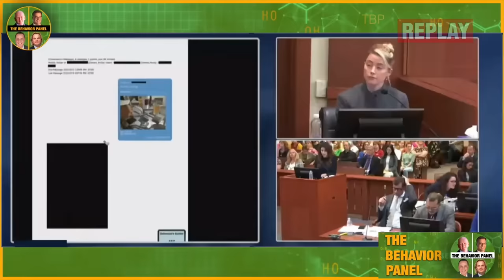💥 Five MORE Lies Amber Heard Told the Jury Did NOT Believe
The Jury did not believe Amber Heard. What were some key moments that caused them to spot a liar? The world's top four body language experts give their behavioral analysis of Amber Heard's top lies and deceptions.

The Johnny Depp trial 2022 - Johnny Depp Amber Heard court battle -- Johnny Depp Amber Heard trial 2022 - Johnny Depp Amber Heard trial 2022 - Breaking Celebrity News

Johnny Depp won his defamation case against his ex-wife Amber Heard on Wednesday 1st June 2022, and the jury awarded him $15 million in damages. Depp was awarded $10 million in compensatory damages and $5 million in punitive damages in his defamation suit. The jury also awarded Heard $2 million in compensatory damages. Depp sued Heard for $50 million after she wrote an op-ed for The Washington Post in 2018 in which she called herself a "public figure representing DA." Heard countersued Depp for $100 million.

Borderline personality disorder is a mental health disorder that impacts the way you think and feel about yourself and others, causing problems functioning in everyday life. It includes self-image issues, difficulty managing emotions and behavior, and a pattern of unstable relationships. With borderline personality disorder, you have an intense fear of abandonment or instability, and you may have difficulty tolerating being alone. Yet inappropriate anger, impulsiveness and frequent mood swings may push others away, even though you want to have loving and lasting relationships.

amber heard counterclaim amber heard elon musk camille vasquez destroys amber camille vasquez vs amber heard johnny depp live

Chapters:

0:00: Amber Heard Body Language
0:12: Terrifying Trapped Attack
5:15: Signs of Deception Interrogation
11:31: Terrifying Bar Encounter
35:20: Johnny Depp Assault Testimony
17:58: Deceptive Behavior Analysis
23:33: Terrifying Breathless Altercation
30:00: Snarky Witness Preparation
40:53: Facial Expressions Analysis
46:29: Personality Disorders and Incidents
52:20: Lack of Cocaine Evidence
58:00: Threatened Behavior Analysis
1:03:30: Legal Donation Inquiry
1:09:04: Stressed Body Language Analysis